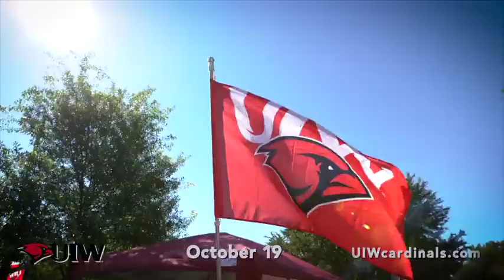Trey Guinn Simply San Antonio UIW Fight Song FA19